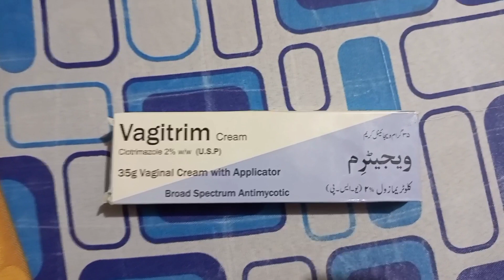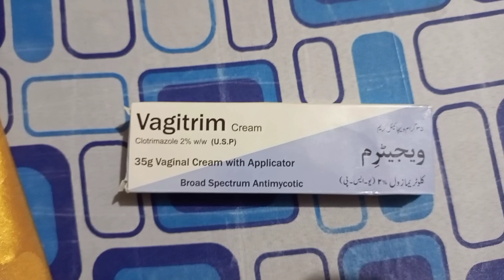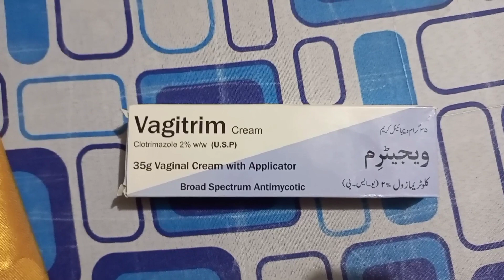vagitrim cream uses - clotrimazole cream how to use - clotrimazole how to apply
This video is about that is the vagitrim cream uses - clotrimazole cream how to use - clotrimazole how @studyonline1.11

vagitrim cream uses,
clotrimazole cream,
clotrimazole cream how to use,
clotrimazole cream kis kaam aati hai,
clotrimazole how to use,
clotrimazole how to apply,
clotrimazole hindi,
clotrimazole kya hai,
clotrimazole kis kaam aata hai,
clotrimazole ka use in hindi,

clotrimazole cream uses in urdu,
clotrimazole cream uses in hindi,
clotrimazole cream usp,